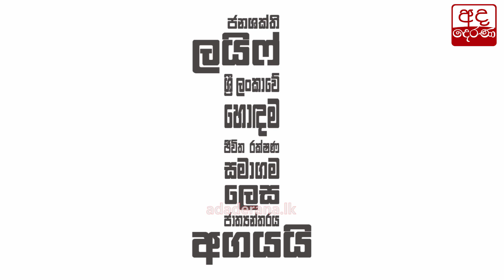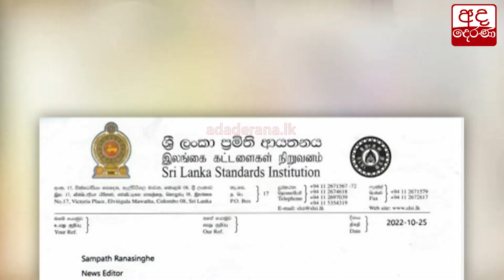ප්‍රමිති ආයතනයට අහිමිවූ බලය...